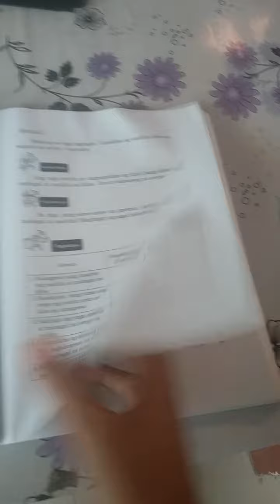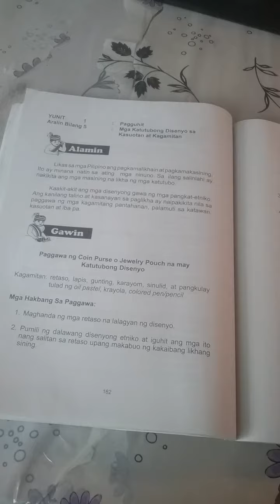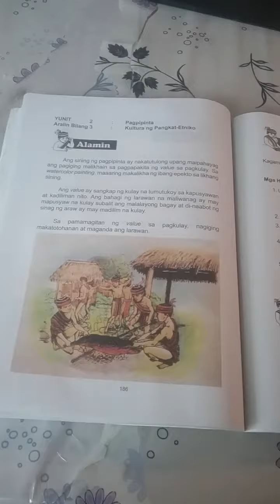Toril davao 7 20 2023